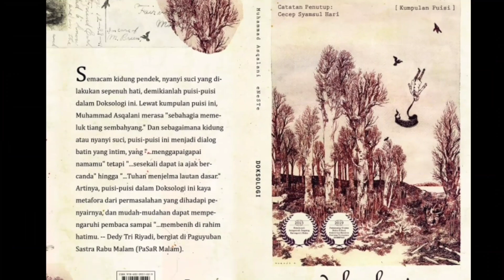BERBAGI: DITEMBAK TAPI GAK MATI, AH.... (YOU & I)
Ini adalah kisah Randi. Bagaimana ia mulai bermain bola di antara orang-orang dewasa, bagaimana ia berjuang jadi tentara, bagaimana badai itu menghantam rumah bathinnya yang remaja, bagaimana akhirnya ia memilih kuliah untuk meraih mimpi.

Segalanya tak mudah, namun menyerah Tak menyelesaikan masalah. Inilah lika-liku hidup Randi yang layak Anda cucup. Selamat Menonton!

Kamera: Vivo 1915
App Kamera: Open Camera
App Edit: KineMaster
Thumbnails: PicsArt